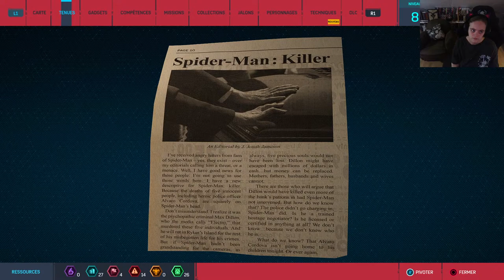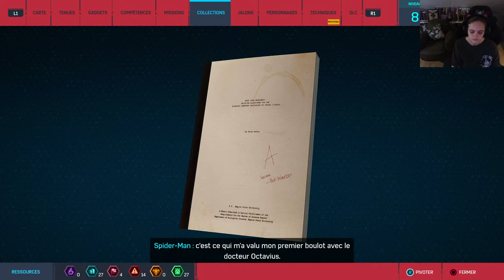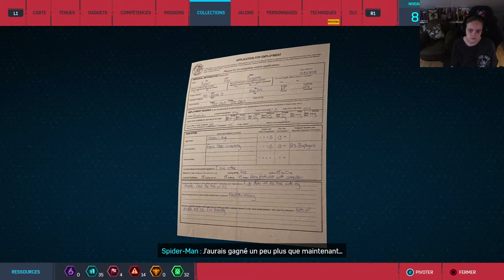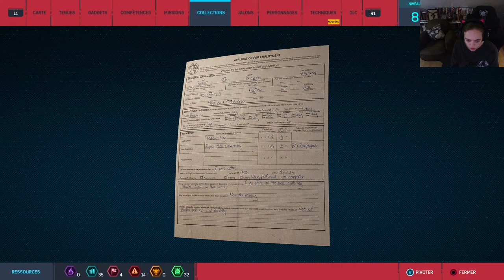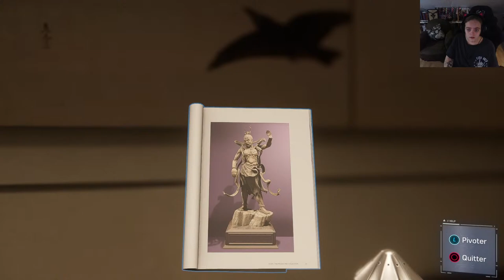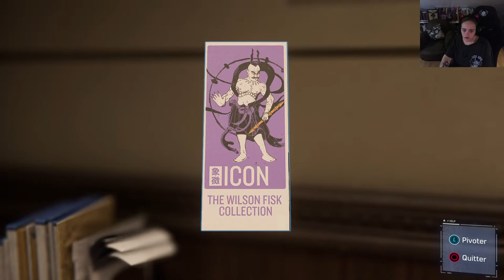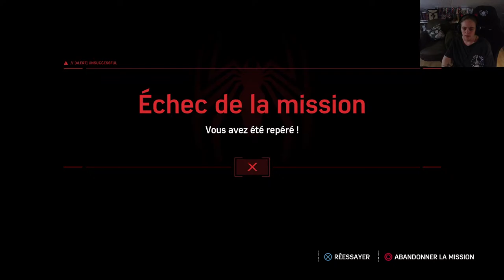Spider-man Remastered : Mary-Jane fait des découvertes fracassantes [Episode 2]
Salut salut la street!
Jouons à cet incroyable jeu vidéo, Spider-man remastered!